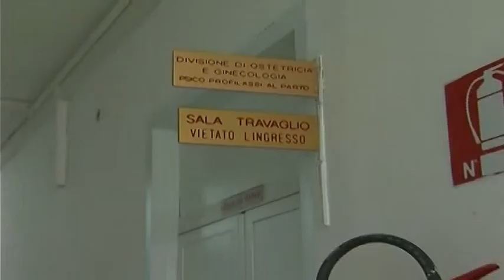ONDA TG 08.04.2015 - FORZA ITALIA SU CONSIGLIO REGIONALE